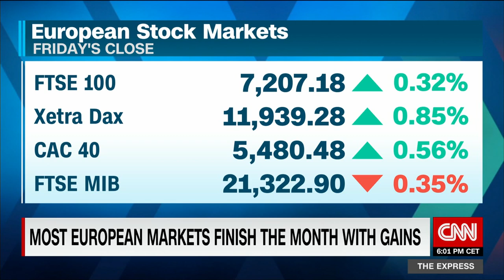Hong Kong cracks down on pro-democracy activists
Several high-profile pro-democracy leaders were swept up in a series of arrests  in Hong Kong, ahead of what will be the 13th consecutive weekend of mass protests in the Asian financial hub.
Activist Joshua Wong, who led the city's massive pro-democracy protests in 2014, and former Legislative Council candidate Agnes Chow were arrested on Friday and Andy Chan, the leader of a banned pro-independence party, was detained by police. In total, seven were arrested in connection with past protest-related offenses, police said.